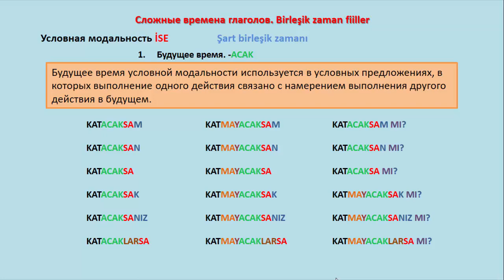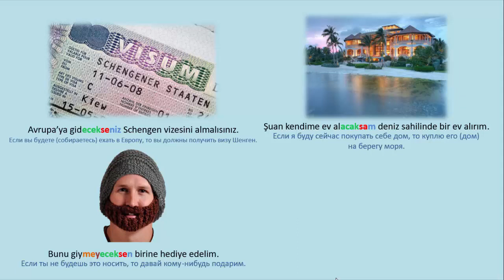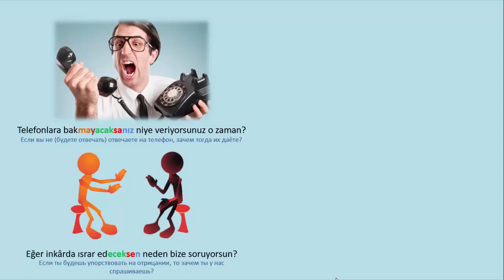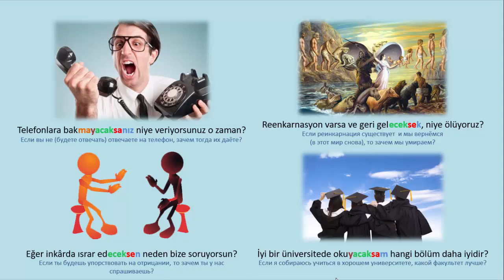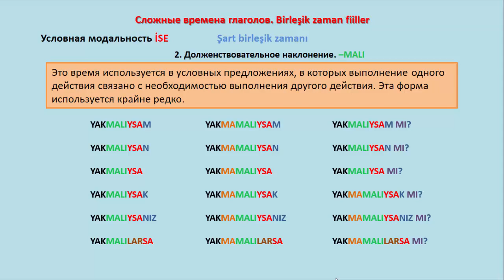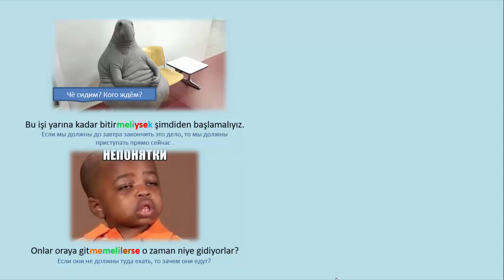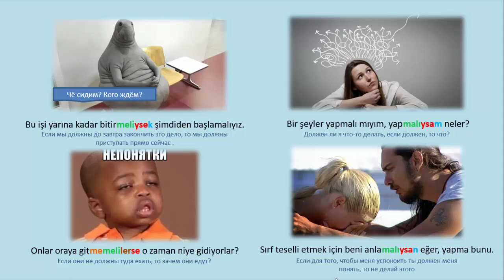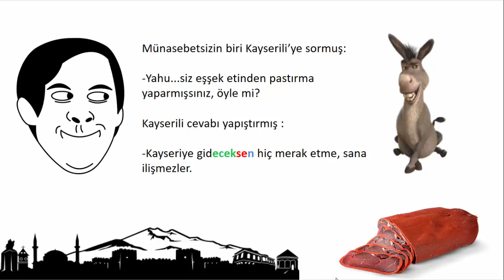Турецкий язык. Урок 45. Условная модальность. Şart birleşik zamanı. Часть 3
Это третья и заключительная часть урока про условную модальность в турецком языке. Мы рассмотрим будущее время и долженствовательное наклонение условной модальности в турецком языке.